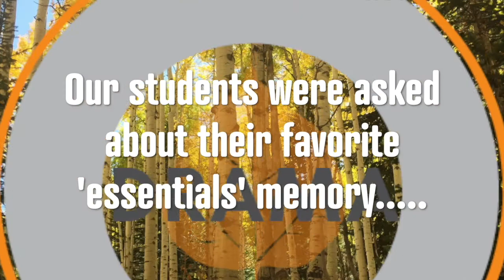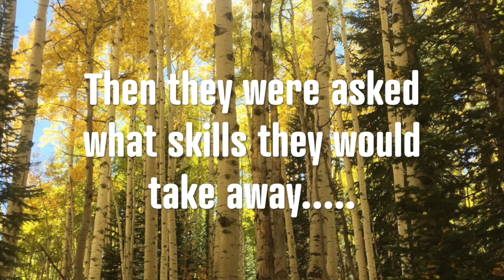What do essentials mean to us?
A video of Aspen kiddos talking about what the essentials classes mean to them.